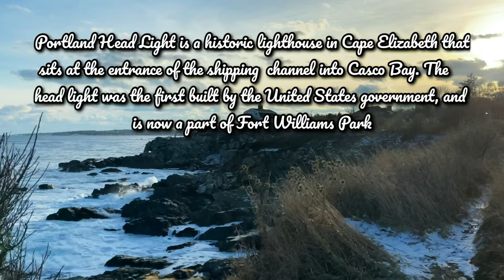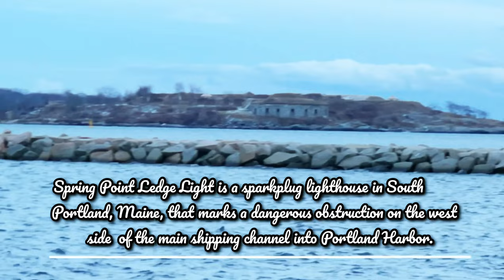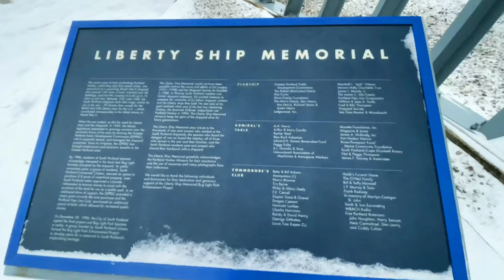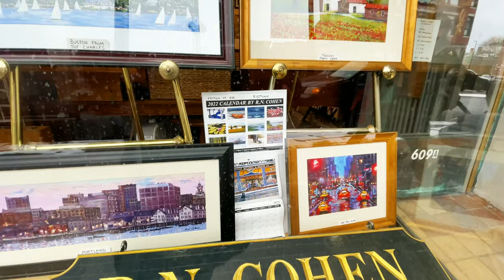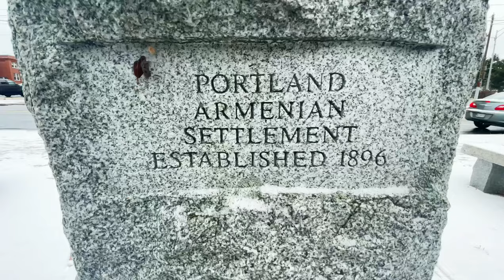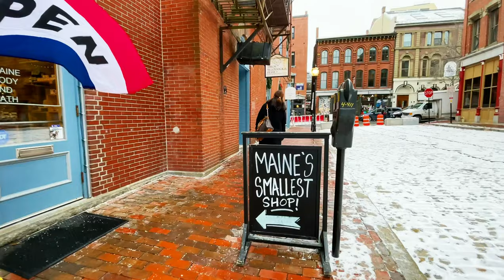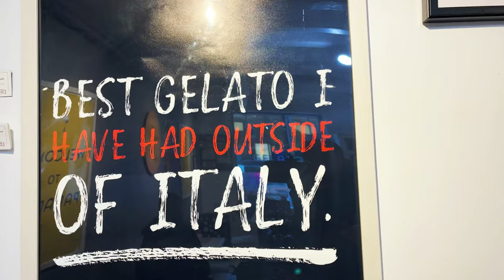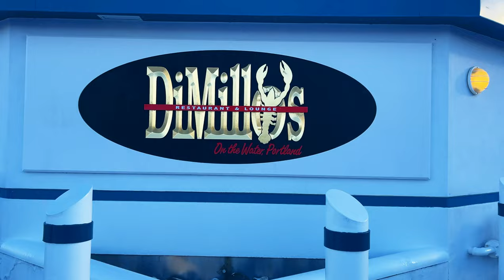Portland Maine 🇺🇸 Tour Winter 2021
Portland is a city in the U.S. state of Maine, set on a peninsula extending into Casco Bay. The Old Port waterfront features working fishing wharves and converted warehouses with restaurants and shops. Nearby, the Western Promenade is a public park atop a bluff, offering river and mountain views. Its surrounding district, the West End, is full of Victorian-era homes, including the Victoria Mansion museum.

00:00 - Portland Head Lighthouse
01:37 -Spring Point Ledge Lighthouse
03:03 -Portland Breakwater Lights
04:30 -Liberty Ship Memorial
05:25 - Downtown Portland Maine
07:06 - Victoria Mansion
07:50 - Cathedral of Immaculate Conception
8:28 - The Old Port Portland Maine